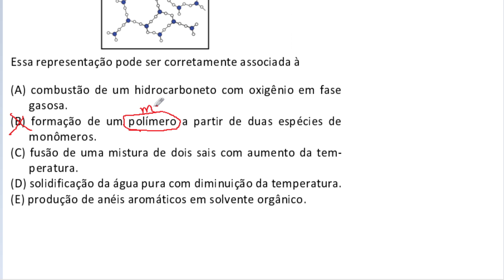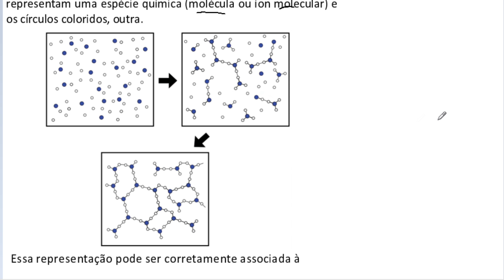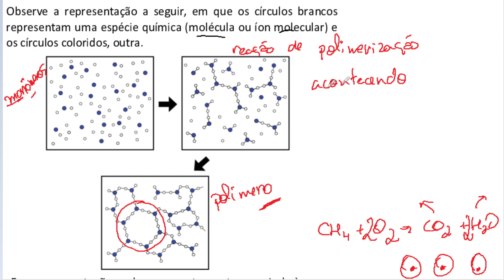[FUVEST 2021/Q85] Observe a representação a seguir em que os círculos brancos representam uma espéci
Observe a representação a seguir, em que os círculos brancos representam uma espécie química (molécula ou íon molecular) e os círculos coloridos, outra. Essa representação pode ser corretamente associada à Combustão de um hidrocarboneto com oxigênio em fase gasosa. Formação de um polímero a partir de duas espécies de monômeros. Fusão de uma mistura de dois sais com aumento da tem peratura. Solidificação da água pura com diminuição da temperatura. Produção de anéis aromáticos em solvente orgânico.